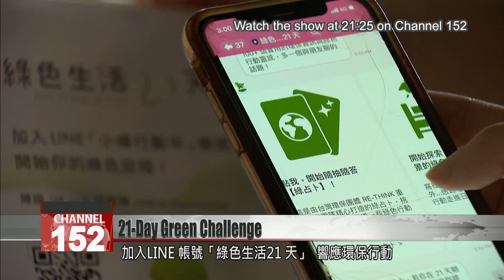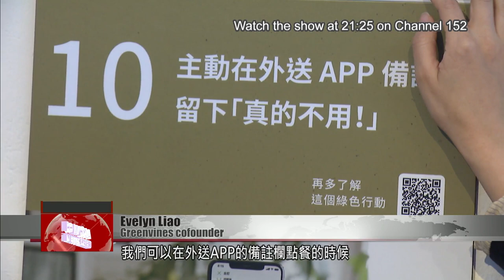Environmentalists unveil Earth Month challenge for Line users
Our planet is running out of resources, as humans use up water, land, and energy faster than they can regenerate. This Earth Month, you can challenge yourself to reducing your footprint on the Earth through small, manageable steps. That''s the proposition of "21 Days of Green," an Earth Month campaign created by local environmentalists. After adding the account "greenaction" on the social media app Line, participants will receive a quick and easy "green challenge" every day in the month of April. Formosa News reporter Stephany Yang reports.

Stephany Yang
If you want to live a greener lifestyle, but don’t know where to start? There''s a 21-day online “Green Challenge” that features eco-friendly action steps each day.

After you add the account “greenaction” on Line, the 21-Day Green Challenge will ask you to complete a “green challenge” of your choice each day. One challenge is unsubscribing from emails you don''t read, because emails produce carbon. Another challenge is saying no to plastic utensils on UberEats.

Evelyn Liao
Greenvines cofounder
When ordering food from food delivery apps, you can leave a note saying, “I really don’t need tableware.” The app already lets you opt out of tableware, but some restaurant workers or couriers will still give you some because they’re worried you don’t have them.

This 21-day challenge is organized by Greenvines, Taiwan Environmental Information Association, B Lab Taiwan, and RE-THINK Taiwan. They’ve held this event each year since 2017. So far, 16,000 people have participated, completing 160,000 “green challenges.” This year’s green challenges were chosen by a public vote. Many of them tackle environmental problems created by the pandemic.

Jason Huang
RE-THINK founder
Before 2020, we have cleaned so many beaches and did not see that many masks and rubbish. But since last year, we’ve been seeing a lot of discarded masks every time we go down to the beach. Masks are actually made of plastic, and not a natural cloth material, so it damages the environment. I encourage everyone to discard their masks correctly. There is a green challenge that encourages everyone to cut the strings off their mask, because there are some animals that can get strangled by the discarded masks.

Due to the pandemic, food delivery apps are more popular than ever. There’s been an increase in waste created by online shopping, according to a March survey by the Taiwan Environmental Information Association.

Chen Jui-pin
Taiwan Environmental Information Association
We found that 57.9% of people were going outside less often due to the pandemic. Twenty-one percent of people were increasing their delivery orders, and 30% of people were shopping more online.

The survey also showed a rising awareness of the toll human activity takes on the Earth. Sixty-five percent of respondents said they care more about protecting the environment now, than they had in the past. The top three issues they cared about were climate change, air pollution, and plastics pollution. Organizers of the 21-day challenge are calling on everyone to take small actions to save the planet they live on.